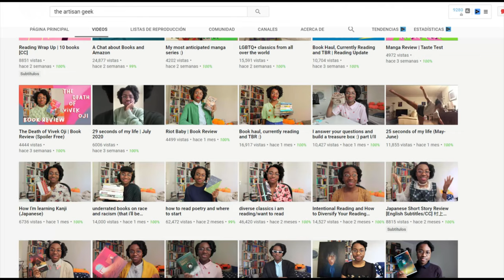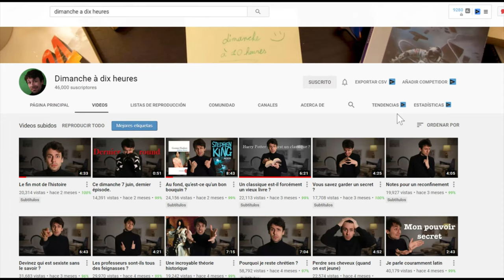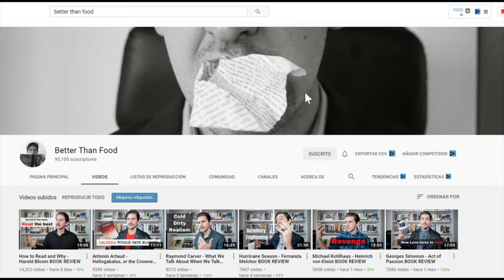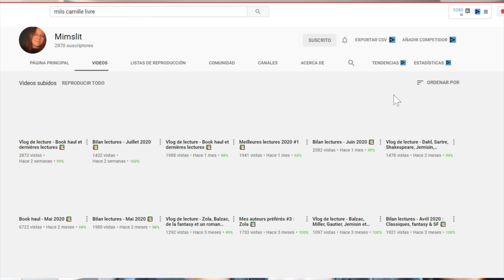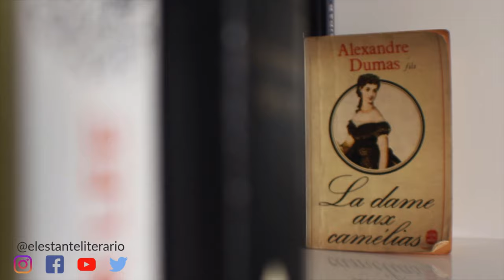Aprende idiomas y literatura con estos canales de Booktube en INGLÉS Y FRANCÉS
⏳ Índice de tiempo:
- 00:00 Introducción
- 00:52 ¿Por qué ver booktube en otros idiomas?
- 01:53 Mejores booktubers ING y FRA
* 02:05 The Artisan Geek - Seji (ING)
* 03:00 Dimanche à dix heures - Redek (FRA)
* 03:47 Better than food - Cliff Sargent (ING)
* 05:14 Climb the stacks - Ashley Riordan (ING)
* 06:09 Mimslit - Camille (FRA)

♦ 5 YOUTUBERS SOBRE LIBROS EN INGLÉS Y FRANCÉS

¿Te gusta leer y aprender idiomas? Entonces esta lista de 5 booktubers en inglés y francés es justo lo que necesitas para dominar esos idiomas (y su literatura)

Estos cinco creadores comparten libros magníficos de literatura clásica y de autores de sus países. Hay booktubers de Estados Unidos, Francia, Nigeria y más para que no te pierdas ninguno de sus libros recomendados.

¿Te gusta algún booktuber en otro idioma?